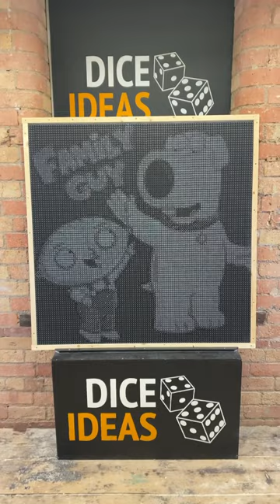Creating a dice art piece to celebrate the new Family Guy Series